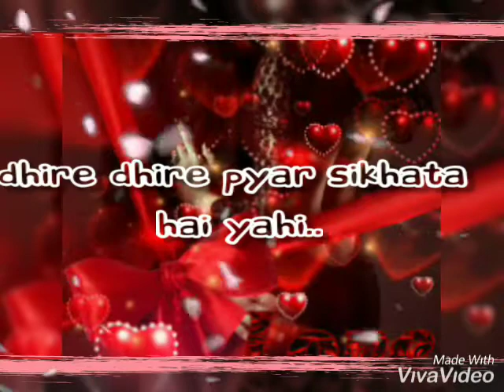Dil to pagal hai dil dewana hai status